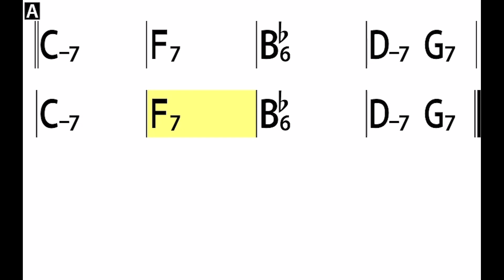2-5-1 in Bb MAJOR JAZZ BACKING TRACK |Slow Swing 100 bpm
Slow swing jazz jam track for improvising on a 2-5-1 progression in Bb major
Chord progression:
II: Cm7   I F7    I Bbmaj7   I  Dm7 G7  :II